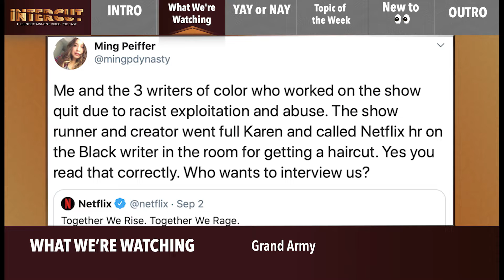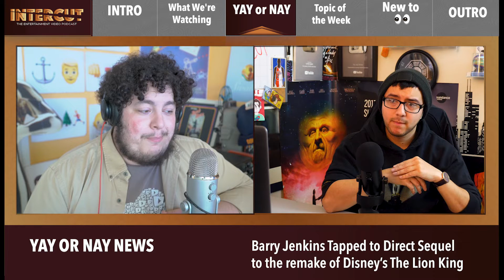TV ON NETFLIX IS CHANGING, BLY MANOR & NYFF58 WRAP UP #88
Netflix keeps canceling shows. The Haunting of Bly Manor has a package for Arturo. NYFF wraps up with several great films and a few Oscar contenders. Plus, on Yay or Nay News, the latest involving Disney+, The Lion King Sequel, and a behind-the-scenes of 'The Godfather' movie. All this as well as our Picks for the Week!

TIMECODES...

00:00 - Intro
02:50 - WHAT WE'RE WATCHING - The Haunting of Bly Manor
08:45 - Grand Army
13:35 - Charm City Kings / 12 O'Clock Boys
17:05 - Mangrove / Red, White & Blue
22:44 - The Human Voice
24:48 - Nomadland
29:46 - The Disciple
33:19 - The Truffle Hunters
34:21 - I Carry You With Me
36:26 - French Exit
38:38 - On the Rocks
43:30 - Gunda
51:03 - YAY OR NAY NEWS - Disney Pivots to Streaming
56:36 - Barry Jenkins to direct 'Lion King' sequel
59:50 - James McAvoy to star in a movie without a script
1:01:42 - 'Narvos' on PlutoTV
1:04:54 - Barry Levinson 'Godfather' movie
1:07:27 - Patty Jenkins & Gal Godot team up for 'Cleopatra'
1:10:25 - TOPIC OF THE WEEK - Netflix's changing TV philosophy
1:26:08 - NEW TO SEE - Picks for the Week